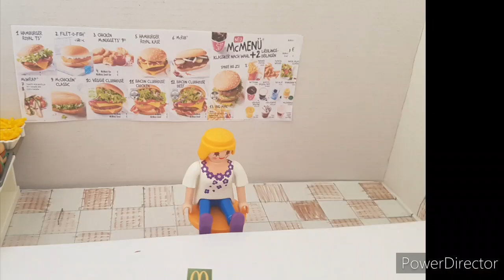Ostern bei den Kandzis * Playmobil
Feiert mit den Kandzis Ostern. Auch Walter Wie der mit einer Gastrolle.